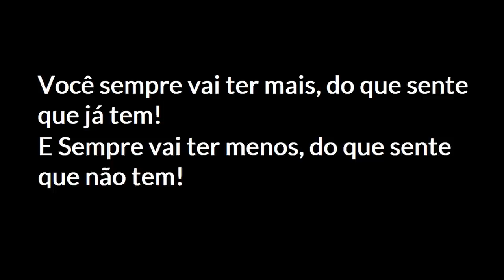O DINHEIRO SEMPRE VEIO após Descobrir esta Técnica